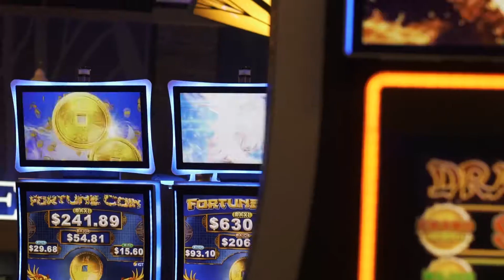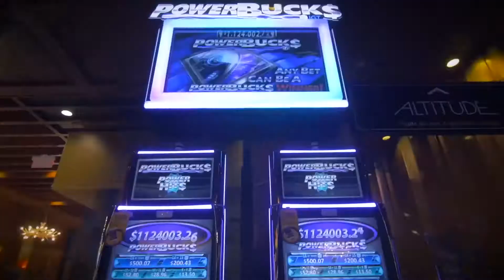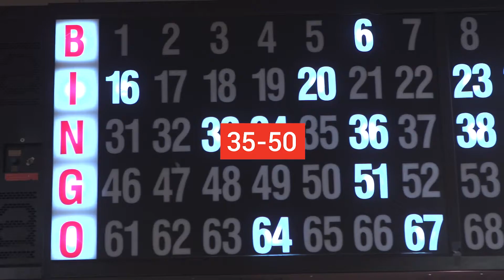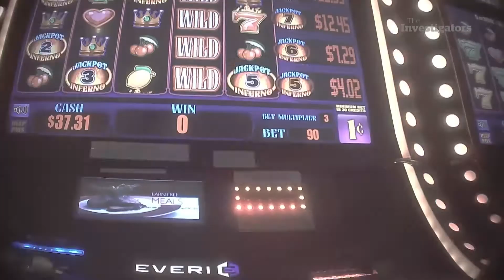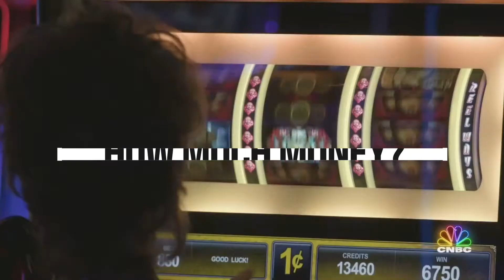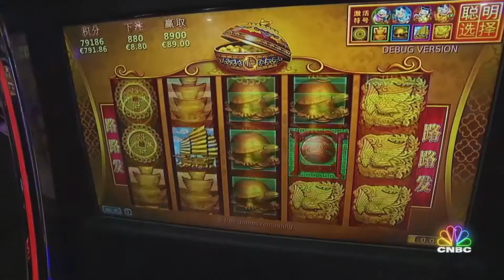Gambling statistics in Canada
Don’t forget to visit Best Canadian gambling guide for more interesting info

In this video you will find answers on questions like:
What kind of games Canadians prefer to play? From what age they are allowed legally visit casino? Which province has biggest choice of gambling venues? How many people in Canada have problems with gambling? And for desert we will tell you how much money Canadians spend on betting.
Find out Interesting and informative data about statistic of gambling in Great North Canada.

TimeStamps:

1) N.1) Game preferences 0:52
2) N.2) Age distribution 1:44
3) N.3) Provincial Stats 2:36
4) N.4) Problem gambling and addiction 3:40
5) N.5) How much money Canadians spend on gambling 4:50